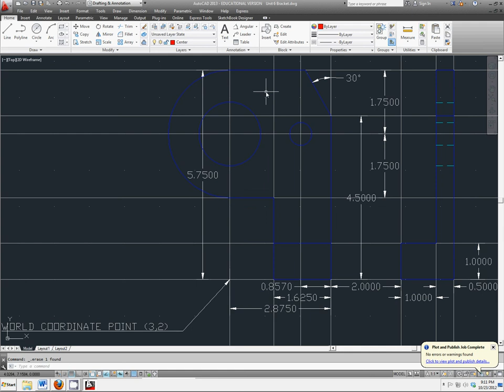47 Center and Hidden Lines Bracket